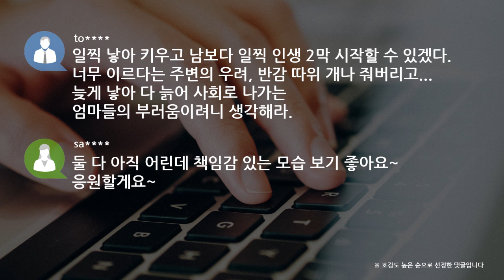[쿠키영상] 율희♥최민환, 공개 열애부터 임신-결혼까지 겹경사…“아직 어린데 책임감 있는 모습”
율희와 최민환이 결혼과 임신 겹경사를 맞았습니다.

최민환은 어제(9일) 자신의 팬카페를 통해
“저 곧 아빠가 된다. 결혼식은 오는 10월 19일 올릴 예정”이라고
공식입장을 밝혔는데요.

율희와 최민환 지난해 9월 열애설에 휩싸였죠.

이후 율희가 열애를 인정하고 라붐 탈퇴를 선언한 후
최민환과 열애를 이어갔습니다.

지난 1월에는 결혼을 발표했으며,
그로부터 4개월 뒤 율희의 임신 소식까지 전해진 건데요.

ji
축하합니다! 근데 처음에 아니라더니 결국 맞네...

su
저 나이에 애엄마 되는 거 좀 안됐다ㅜ
20살 이제 내 미래 꿈꾸며 이것저것 해보고 싶고 배우고 싶을 나이인데
돌아오지 않을 시간인데...

to
일찍 낳아 키우고 남보다 일찍 인생 2막 시작할 수 있겠다.
너무 이르다는 주변의 우려, 반감 따위 개나 줘버리고...
늦게 낳아 다 늙어 사회로 나가는 엄마들의 부러움이려니 생각해라.

sa
둘 다 아직 어린데 책임감 있는 모습 보기 좋아요~ 응원할게요~

한편, 같은 그룹 멤버 이홍기는 자신이 진행하는 라디오를 통해
“많은 분들이 물어보시는데 두 분 아주 행복해하고 있다.
여러분이 그렇게 걱정할만한 일 절대 없다. 괜히 설레발치지 말라.”며
최민환과 율희의 결혼에 대해 말하기도 했습니다.